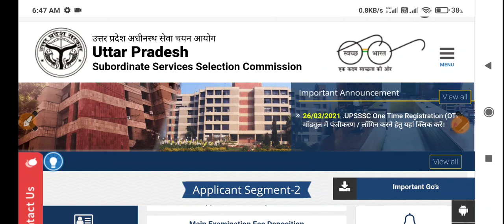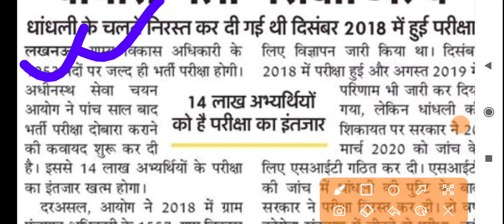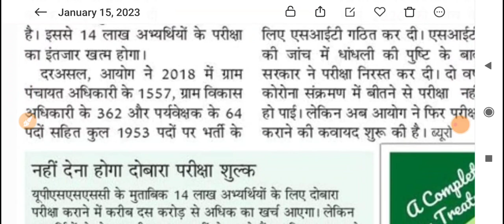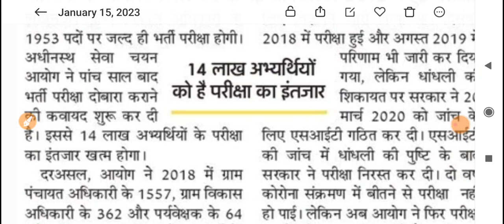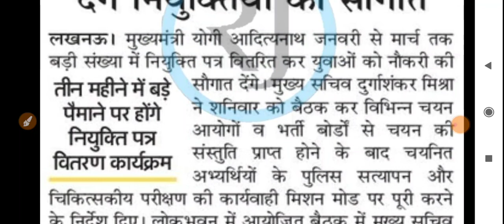उत्तर प्रदेश अधीनस्थ सेवा आयोग UPSSSC PET 2022 रिजल्ट कल जारी हो सकता है #VDO भर्ती पुनः परीक्षा